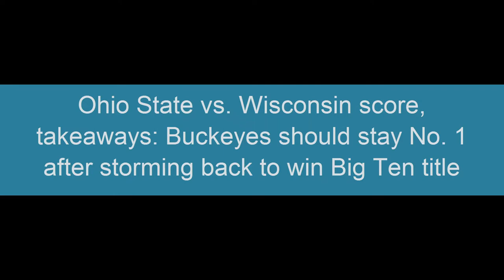score, takeaways Buckeyes should stay No 1 after storming back to win Big Ten title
Ohio State made a strong case to be the top team in the final CFP Rankings with its comeback victory
Ohio State won its third consecutive Big Ten title on Saturday night in Indianapolis, but unlike the last two, this one will send the Buckeyes to the College Football Playoff. No. 1 Ohio State came back from a 21-7 deficit at halftime to beat No. 8 Wisconsin 34-21. The win solidified Ohio State's playoff position, though it's not clear whether they'll hold on to their No. 1 seed.
# NEW 24H#big ten football#indiana hoosiers football#wisconsin badgers football#tegray scales#alec ingold#joe ferguson#jonathan taylor#memorial stadium#hokie tapes#hokietapes#virginia tech#quintez cephus#football#paul chryst#college football#madison#virginia#abc#alec james#jim leonhard#alex hornibrook#acc#uva